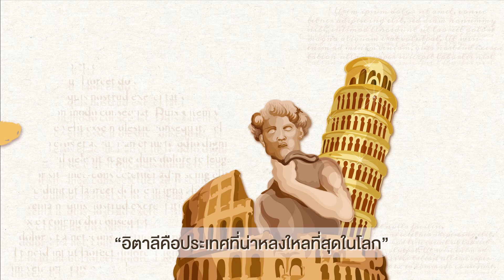ค้นหามนต์เสน่ห์แห่งประวัติศาสตร์ ศิลปะ วัฒนธรรม ประเทศอิตาลีกับ ดร.วิทย์ สิทธิเวคิน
อิตาลีประเทศที่มัดรวมเอาประวัติศาสตร์ ศิลปะ วัฒนธรรม และความน่าหลงใหลเป็นสวรรค์ของนักเดินทาง ที่ทุกคนก็อยากมาเยี่ยมสักครั้งในชีวิต ตั้งแต่ความสวยงามของมิลานเมืองแห่งแฟชั่น เวโรนาเมืองแห่งความรักและโรแมนติก มนต์เสน่ห์นครแห่งสายน้ำของนครเวนิซ ชมศิลปะยุคเรอเนสซองซ์ ณ เมืองฟลอเรนซ์ อิตาลีเป็นการท่องเที่ยวผจญภัยที่มีหลายมิติ อยากชวนคุณมาสัมผัสมนต์เสน่ห์ของอิตาลีกับ วิทย์ สิทธิเวคิน หรือเฮียวิทย์ ทริปพิเศษนี้จะพาคุณไปในสี่เมืองอิตาลีที่เป็นไอคอนิค แต่ละเมืองมีเสน่ห์พิเศษของตัวเอง และจบลงในการแข่งขันฟุตบอลระหว่างอินเตอร์ มิลาน กับ ยูเวนตุสที่เป็นคู่ที่น่าชมที่สุดอีกหนึ่งคู่ ณ สนามซานซิโร่ก่อนที่จะปิดปรับปรุง

เฮียวิทย์ ผู้ที่หลงใหลในประเทศอิตาลี เริ่มจากภาษาอิตาลี ประวัติศาสตร์ วัฒนธรรม ศิลปะ รวมถึงฟุตบอลกัลโช่ ซีรี่ส์อาร์ ด้วยความชื่นชอบนี้ทำให้ศึกษาเกี่ยวกับประเทศอิตาลีมากว่าสามสิบปี จะพาคุณลงลึกถึงมรดกความเจริญของอิตาลี ทำให้การเดินทางครั้งนี้เป็นอีกหนึ่งความจดจำที่มีความหมายมากยิ่งขึ้น

เริ่มต้นที่เมืองเวโรนานครแห่งแรงบันดาลใจสุดยอดวรรณกรรม "โรเมโอ จูเลียต" เราจะพาท่านเยือนบ้านและระเบียงแห่งความรักของจูเลียต พาเที่ยวในเมืองเก่าเวโรนาที่มีเสน่ห์แห่งประวัติศาสตร์และวัฒนธรรม สัมผัสไวน์รสเลิศอะมาโรเน (Amarone) แห่งเวโรนา รวมถึงเมนูอย่างริซอตโต้รสชาติเข้มข้นเป็นเอกลักษณ์

เวนิซนครแห่งสายน้ำหนึ่งเดียวในโลก สัมผัสความงดงามแห่งเมืองเวนิซ เยี่ยมชมเซนต์มาร์คและบาซิลิกาเซนต์มาร์คที่งดงาม เยือนพระราชวังดอจ์ และสะพานรีอัลโต ลิ้มลองอาหารแบบเวนิเซียนแท้รวมถึงอาหารทะเลสด

ฟลอเรนซ์ ถูกขนานนามว่า "Cradle of the Renaissance," เป็นแหล่งกำเนิดของยุคฟื้นฟูศิลปวิทยา สุดยอดแห่งศิลปะ วัฒนธรรม และประวัติศาสตร์ เยี่ยมชมอุฟฟีซีแกลลอรี่และอะคาเดเมียแกลลอรี่บ้านของ "เดวิด" ผลงานของ ไมเคิลแองจิโล  โบสถ์ฟลอเรนซ์ บัปทิสตรีฟลอเรนซ์ และสะพานเวกคิโอ ไม่พลาดชมหอเอนเมืองปิซา (Torre Pendente di Pisa) ตั้งอยู่ที่จัตุรัส Piazza del Duomo พลาดไม่ได้กับแบรนด์สปอร์ตคาร์เก่าแก่จากประเทศอิตาลี Ferrari ที่มาของคำว่า “ม้าลำพอง” สุดยอดตำนานรถหรูแห่งเมือง มาราเนลโล่

เฮียวิทย์เผยประวัติศาสตร์ที่น่าทึ่งและเสน่ห์ร่วมสมัยของมิลานและพาท่านสำรวจย่าน "ควอดริลาเตโร เดลลา โมดา" ซึ่งเป็นย่านแฟชั่นของมิลาน ที่นี่คุณจะได้สำรวจร้านขายเสื้อผ้าแบรนด์ชั้นนำชื่อดัง แวะา Milan Cathedral (Duomo di Milano) และสังเกตผลงานศิลปะอันน่าตื่นตาตื่นใจของเลอโนาร์โด ดา วินชี ในคริสตจักร Santa Maria delle Grazie พาทุกท่านนั่งจิบชาเอสเพรสโซคลาสสิกแบบอิตาลีชมทะเลสาบโคโม่ Lake Como ที่ทะเลสาบที่ใหญ่เป็นอันดับ 3 ในอิตาลี ทะเลสาบที่มีทัศนียภาพที่สวยงามดั่งภาพวาด

อินเตอร์ มิลาน ปะทะ ยูเวนตุส: แมทซ์ล้างตานัดประวัติศาสตร์ของกัลโช่ ซีรี่ส์อาร์ ไม่ใช่แค่การแข่งขันแต่เป็นประสบการณ์ที่คุณจะเก็บไว้ในหัวใจตลอดไป เฮียวิทย์จะนำคุณไปยังสนามซานซิโร่พร้อมประวัติศาสตร์ฟุตบอลกัลโช่ บรรยากาศเต็มไปด้วยพลังเหนือคำบรรยาย ร่วมผจญภัยครั้งนี้กับเฮียวิทย์ ทั้งความงดงามของศิลปะ วัฒนธรรมและประวัติศาสตร์ของมิลาน เวโรนา เวนิซ และฟลอเรนซ์ และปิดจบทริปด้วยประสบการณ์กับเสียงเชียร์ฟุตบอล ณ สนามซานซิโร่ “อิตาลีรอคุณอยู่”

"สัมผัสความตื่นเต้นของการเดินทาง!"
บริษัท แปซิฟิค เลเช่อร์ (ประเทศไทย) จำกัด
ใบอนุญาตประกอบธุรกิจนำเที่ยวเลขที่ 11/00161